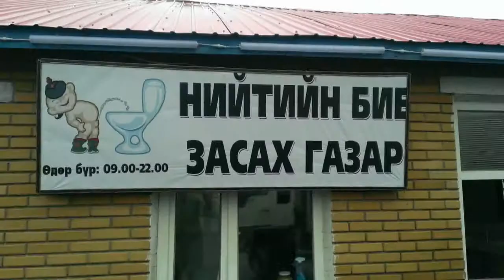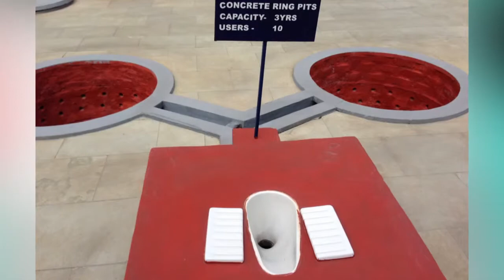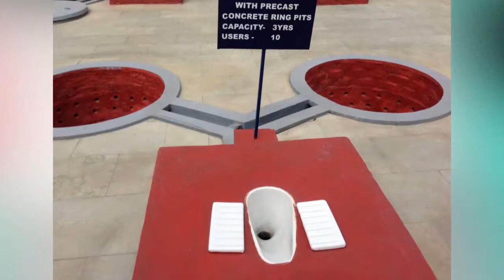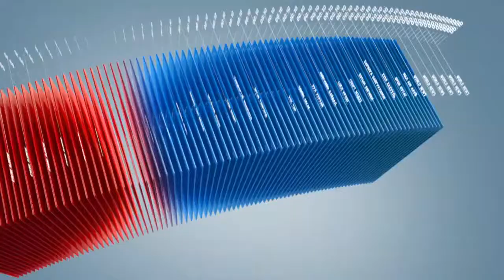C1 Newsroom - Өнөөдөр Дэлхийн 00-ын өдөр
Жил бүрийн 11 сарын 19 - ийг Дэлхийн 00-ын болгон тэмдэглэдэг. Манай улсад энэ өдрийг 4 дэх жилдээ тэмдэглэж байна. Статистик мэдээллээс хүргэхэд Дэлхийн хүн амын 1.1 тэрбум нь ил задгай бие засч байна.